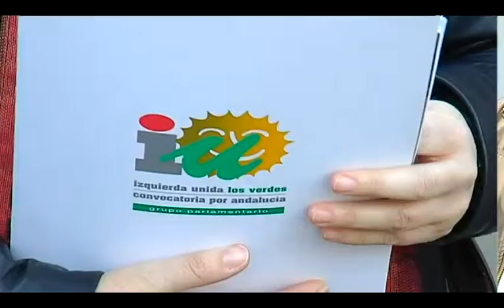TG7 Noticias 1ª Edición Viernes 22 de noviembre de 2013